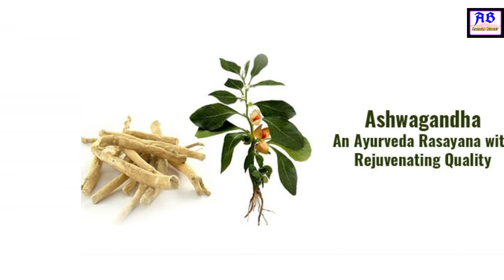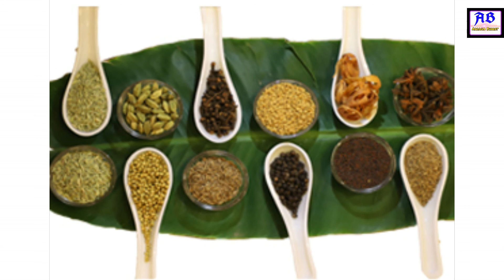Elements Blood Purifier - Hindi Video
Buy Face products:-

Face Pack

Herbal Face Pack

Ubtan Face Pack

Buy Hair Growth products-

Hair growth serum

Serum For Falling Hair

Sesa Ayurvedic Hair Oil

Hair Growth Vitalizer

Buy Health Drinks-

Multigrains Health & Nutrition Drink

Gourmet Hi-Protein Slim Meal Shake

For kurti collection check below links-

For cotton kurti

Pure cotton salwar suit

Cotton Anarkali Kurti

Anarkali cotton kurti

A line cotton kurti

Best kurti

Choice Kurti

For night dress check berlow links-

Welver printed 2 pcs night dress

Satin red cocor night dress

Mehroom 4 pcs night dress

new blue Nightwear for Honeymoon

Track suit night dress

For jewellery set check below links-

Kundan Dulhan Bridal Jewellery Set

Ethnic Gold Plated Wedding Jewellery

Gold Plated Wedding Jewellery Pearl

Golden Gold Plated Complete Jewellery

For finger ring check below links-

Solitaire Crystal Ring

Fancy Flower Ring

Yellow Chimes Red Heart Ring

Combo of 4 Ethnic Finger Rings

Today breaking news in pakistan
Today breaking news ary
Today breaking news in pakistan live
Today breaking news coronavirus in pakistan
Today breaking news about exam of 2nd year in pakistan

Hu0026M plus
Fancy suit wholesale market
Saste suit